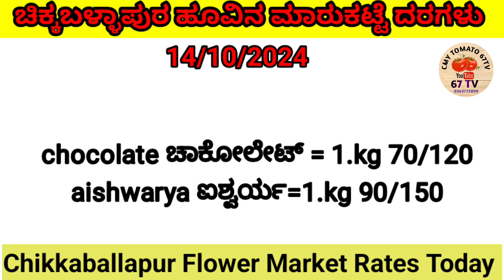ಚಿಕ್ಕಬಳ್ಳಾಪುರ ಹೂವು ಮಾರುಕಟ್ಟೆ||today||chikkballapur flower market||14/10/2024#ಚಿಕ್ಕಬಳ್ಳಾಪುರ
c tomato

h tomatoes

chintamani tamatar

1 tomato price

4 tomatoes

tachi tomato

Kolar market
Today tarakari rate in Kolar
Today rythu bazar vegetable rate
Today Kolar market
Today market prices
Kolar tarkari rate today
APMC fruits and vegetables